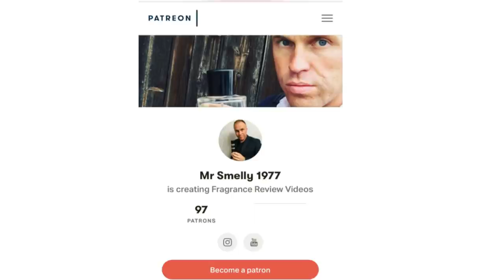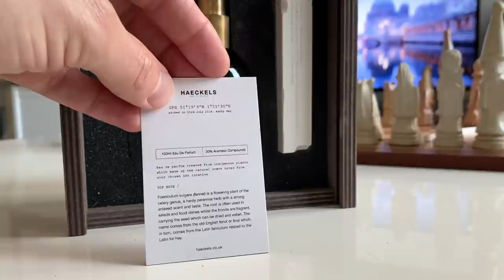Best Fragrances I Bought in 2020 - Fragrance Review